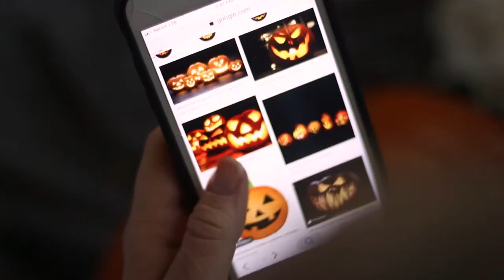Jon makes a Jack-O-Lantern named Billy Rob Damian